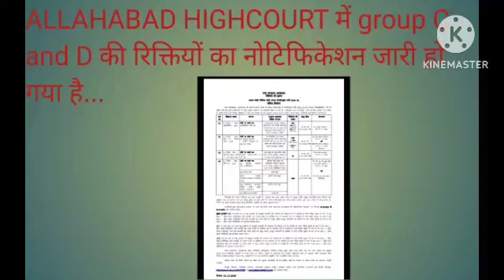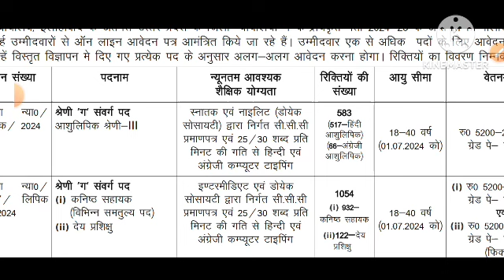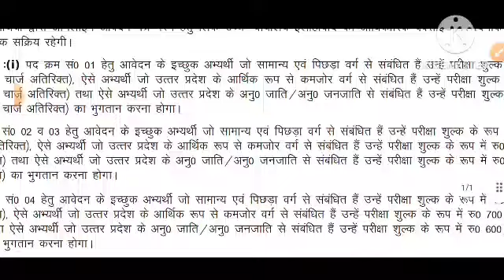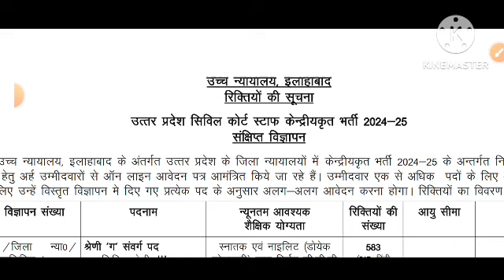ALLAHABAD HIGHCOURT द्वारा एक और भर्ती प्रक्रिया का विज्ञापन जारी....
Complete History By Manoj Sir, For All Competitive Exam Preparation. Study With Target 1

1. navodaya vidyalaya class 6 admission form 2023

2. navodaya vidyalaya class 6 admission form 2023

3. jnv 6 class admission form 2023

4. navodaya class 9 admission form

5. navodaya vidyalaya admission 2023 application form

6. nvs class 6 online form 2023

7. how to fill nvs class 6 online form 2023

8. navodaya admission form class 6

9. navodaya vidyalaya 6th class admission form 2023

10. navodaya vidyalaya admission 2023 application form

11. navodaya vidyalaya admission 2023

12. navodaya vidyalaya 9th class admission form
rr
13. jawahar navodaya vidyalaya admission form 2023 class 6th

14. navodaya vidyalaya 9th class admission form 2023

15. navodaya vidyalaya 6th class admission form

16. navodaya vidyalaya cutoff marks 2023

17. navodaya vidyalaya

18. jawahar navodaya vidyalaya class 6 cut off marks

19. jawahar navodaya vidyalaya

20. navodaya vidyalaya entrance exam 2023

21. navodaya 2023 cutoff

22. navodaya vidyalaya class 6 cutoff 2023

23. navodaya vidyalaya coaching

24. jawahar navodaya vidyalaya class 6 cut off marks

25. navodaya class 6 cutoff 2023

26. navodaya vidyalaya maths

27. jawahar navodaya vidyalaya expected cutoff 2023

28. Navodaya Vidyalaya 2023

29. expected cut off marks jawahar  navodaya vidyalaya 2023

Topics Cover:-

1. Jawahar Navodaya Vidyalaya Entrance Exam Class 6 2023
2. Navodaya Vidyalaya Entrance Exam 2023 Class 6
3. Jnvst Admission Form 2023 Class 6
4. Navodaya Admission Form 2023
5. Jnv Admission Form 2023
6. Navodaya Form
7. Admission Form Jnv 2023
8. Navodaya vidyalaya Entrance Exam Class 6 2023
9. Jnv Admission Form 2023
10. Jawahar Navodaya vidyalaya class 6 2023
11. Navodaya Admission 2023
12. Jawahar Navodaya vidyalaya entrance exam class 6 2023
13. Navodaya vidyalaya 2023
14. Ajay Vidyagyan
15. Navodaya Vidyalaya entrance exam class 6 2023
16. Jnv Admission Process 2023
17. Jawahar Navodaya vidyalaya Entrance Exam Class 6 2023
18. Ajay Vidyagyan
19. Navodaya vidyalaya Entrance Exam Class 6
20. Admission form jnv 2023
21. Navodaya
22. Ajay Vidyagyan YouTube channel
23. Ajay Vidyagyan
24. Navodaya Vidyalaya 2023
25. Jawahar Navodaya vidyalaya class 6 2023

Important Tags :-

jnv books
Navodaya Vidyalaya
Navodaya Vidyalaya best books